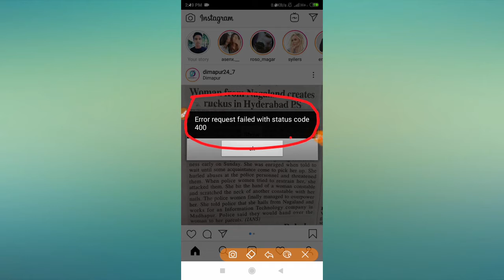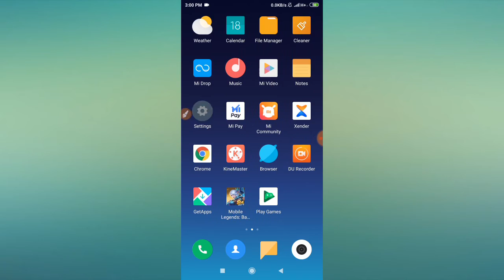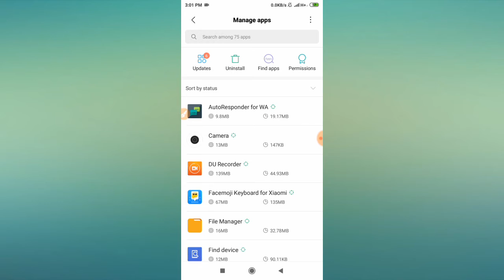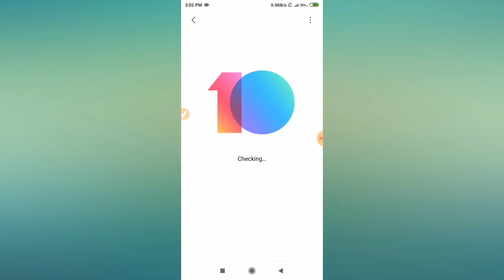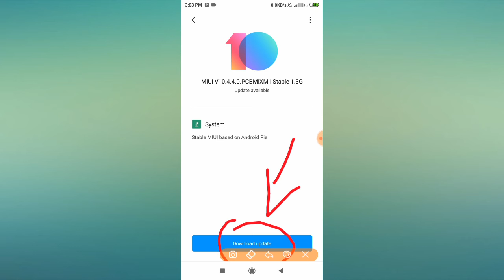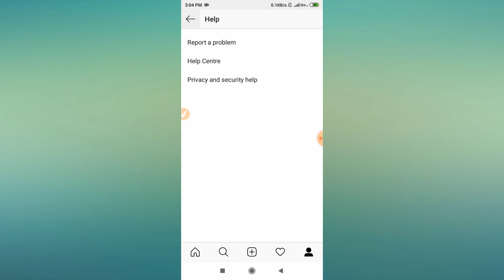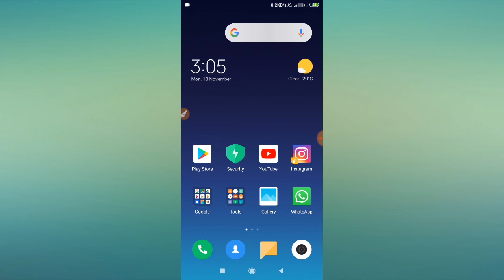Fix Instagram Error Request Failed With Status Code 400 Problem Solved